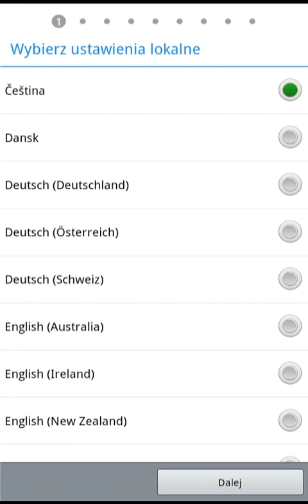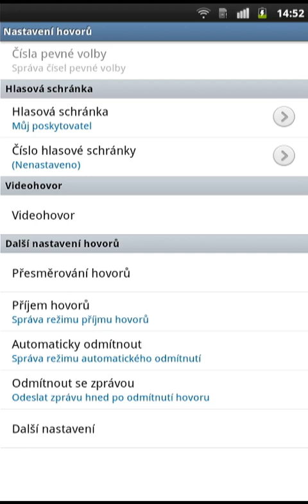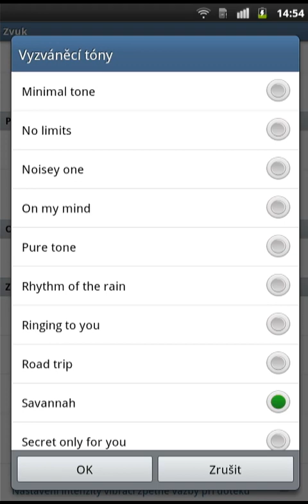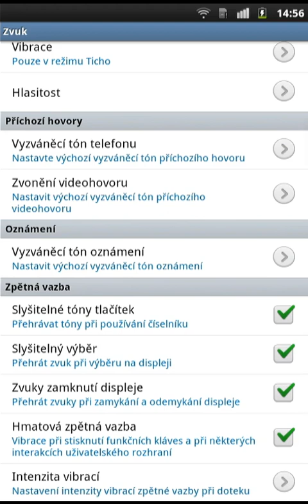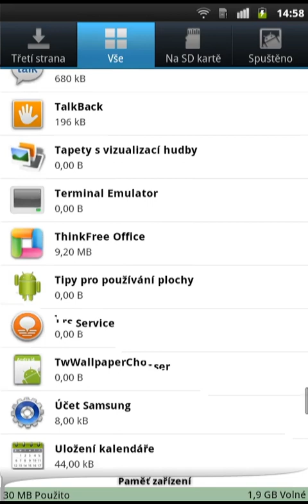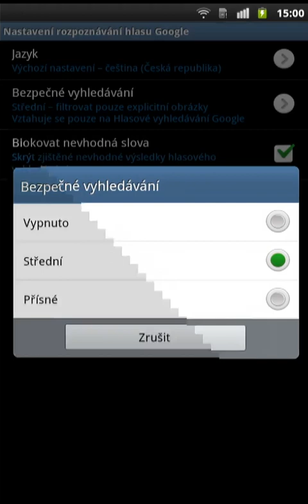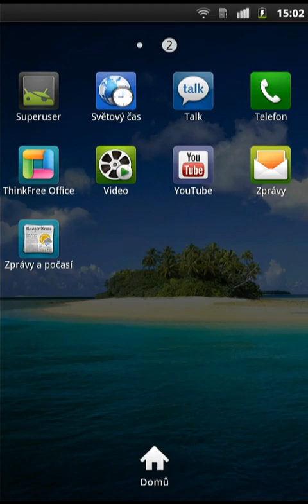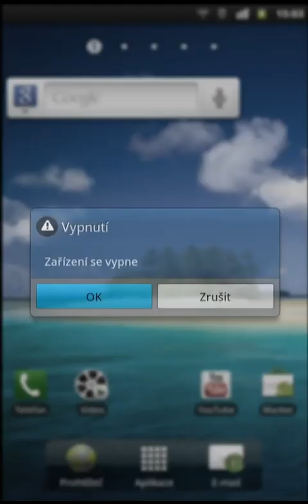Samsung Galaxy Tab GT-P1000 prvotní inicializace po factory reset + ukázka Androidu 2.2.3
Když už mám tu možnost... Resetnul jsem stařičký tablet, jeden z prvních (rok 2010, jó, jó, letí to) a zaznamenal jako video, co se po resetu děje. Pak jsem zlehka prošmejdil nastavení, protože dnešní mládež netuší, tak tristní byl Android v dřevních dobách. A abyste se nenudili, vyzkoušel jsem všechny vyzváněcí tóny.

Poznámka:  z Temu mi dorazilo zachytávací zařízení pro HDMI. Dřív taková věc stála několik tisíc a využití bylo diskutabilní. Toto celkem laciné capture device údajně zvládá zachytávat až 4K obraz, tak uvidíme (vyzkoušeno: přijímat ano, zachytávat umí max. FullHD). Zatím jsem zkoušel jen SD až Full HD. Toto je 600x1024 pixelů (pač tablet, tak na výšku) - Youtube video hlásí jako 480p, ale tím se nenechte zmást.